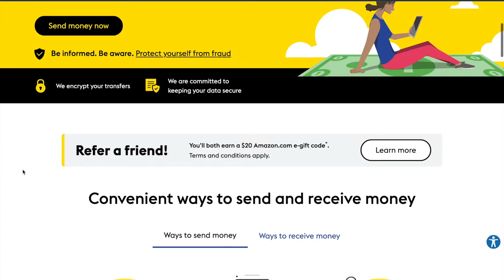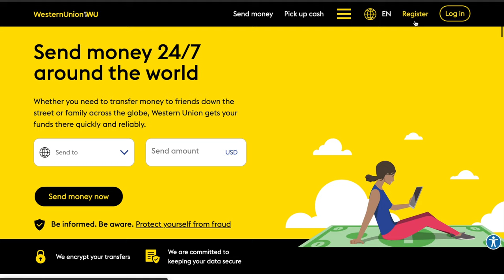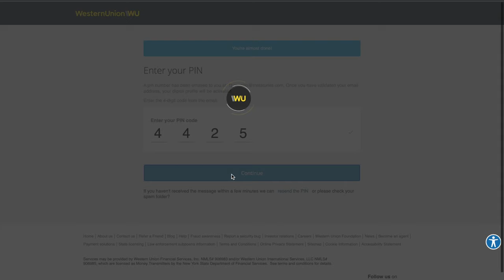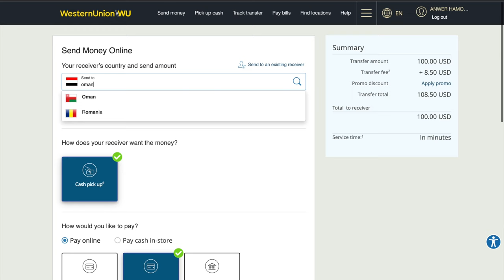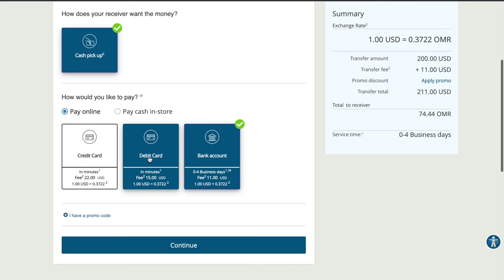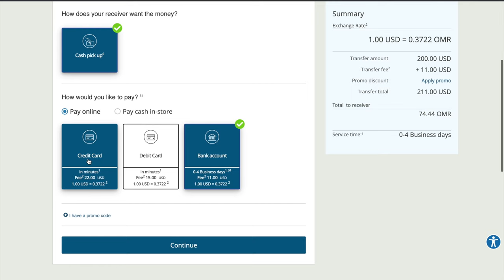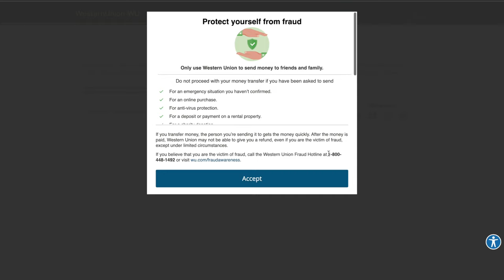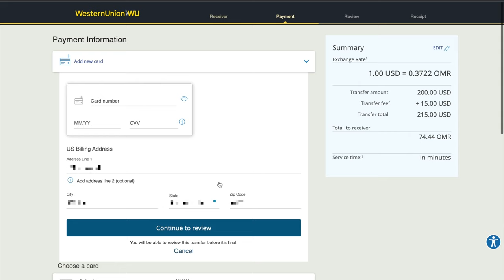تحويل الأموال اونلاين عبر ويسترن_يونيون من البيت 💰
إرسال الحوالات المالية Online عبر الإنترنت بواسطة شبكة WesternUnion بثواني حول النقود الى أهلك وأصدقائك من البيت بإقل رسوم بدون الذهاب الى محل صرافة والوقوف في طابور شباك وكيل للخدمة. رابط موقع ويسترن يونيون تجده هنا

0:00 مقدمة
1:18 التسجيل في موقع Western Union
3:35 تحديد الدولة وكمية النقود المراد تحويلها
7:00 تعبئة بيانات مستلم الحوالة
8:08 أختيار طريقة الدفع
9:22 مراجعة المعلومات وتأكيد التحويل
9:43 إثبات أكتمال التحويل بنجاح
10:17 تعديل بيانات مستلم الحوالة
11:09 إلغاء الحوالة واسترداد المبلغ المدفوع
12:20 خلاصة الموضوع

ملاحظة جميع حساباتي بنفس اليوزرنيم (anwersenan) أي شيء غيرها مو أنا 👌🏼

تشوف الكلام هذا ولسى ما سويت شيء في القناة؟ إيش تنتظر!! نلتقي بالمقطع الجاي 👋.